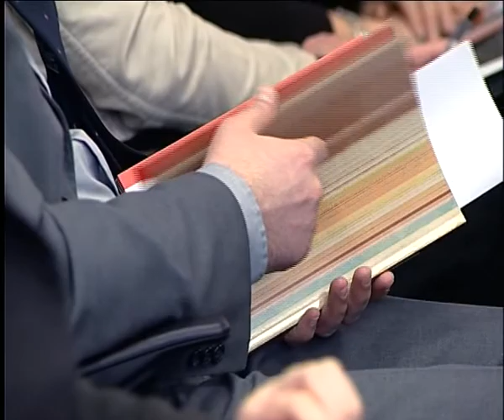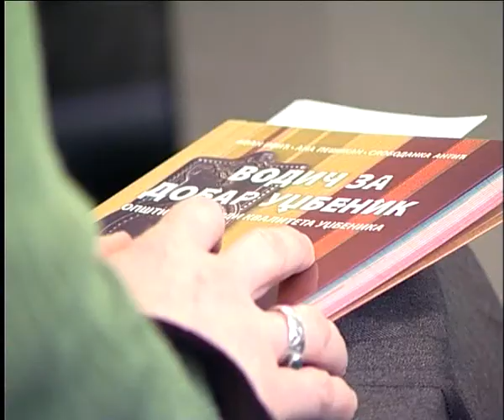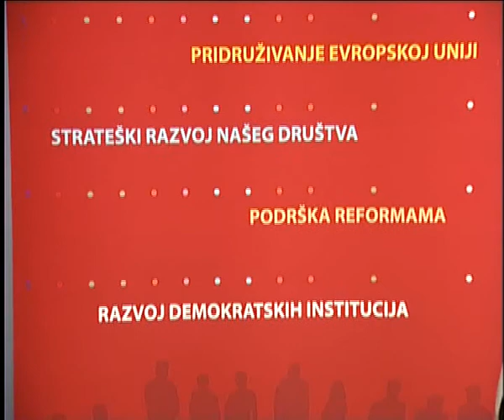DPF debata "Smetaju li nekome besplatni udzbenici" 04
Debata u organizaciji Centra za demokratiju, 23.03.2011. godine

Zoran Kostić
Nataša Vučković
Jasmina Radusin
Ivana Pejoska
Vesna Fila